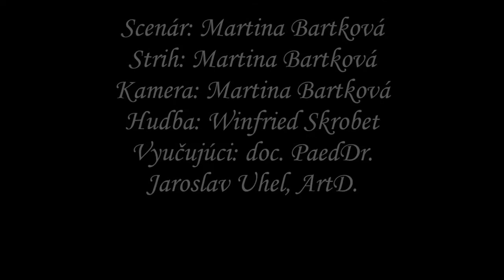video ніжні дотики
nežné dotyky
майстерклас